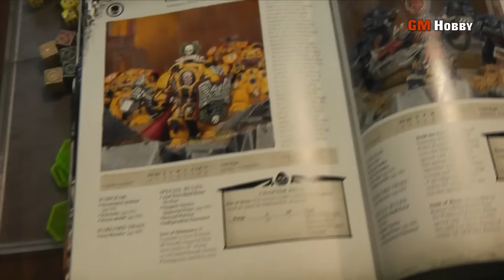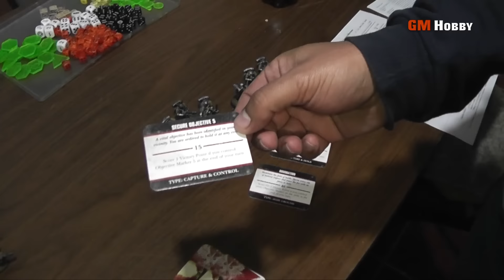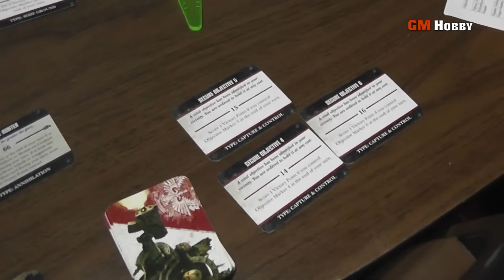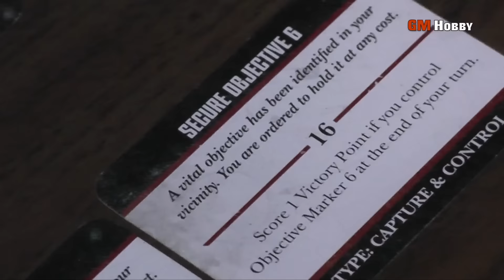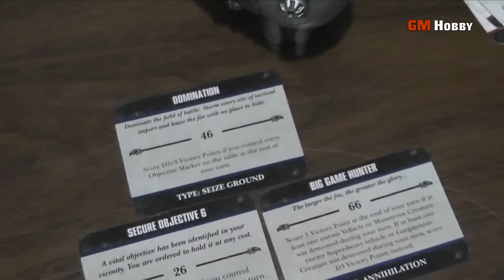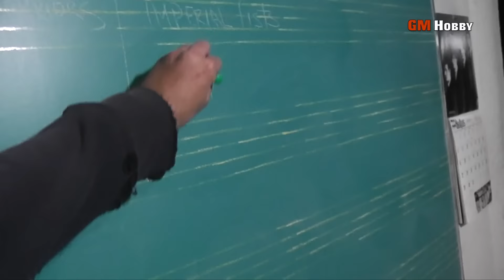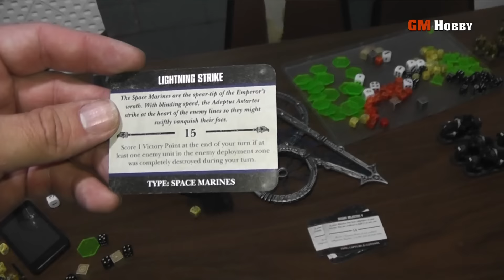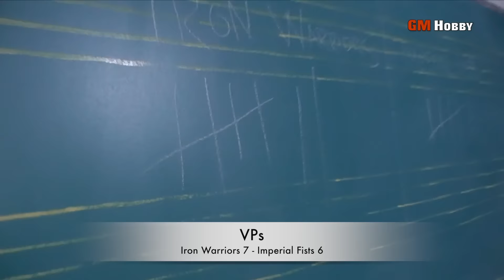Warhammer 40K - Imperial Fists vs Traitor Legions Iron Warriors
1250 puntos de ejército! En este video enfrentamos a dos legiones que tienen mutuo odio por el otro. El Viejo trae a prueba a los Iron Warriors del nuevo suplemento de Legiones Traidoras!